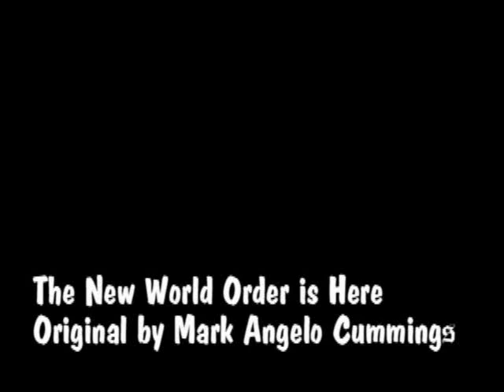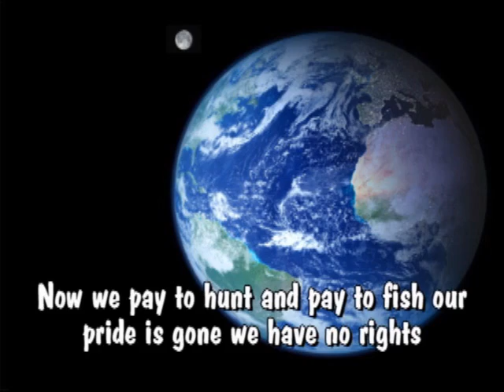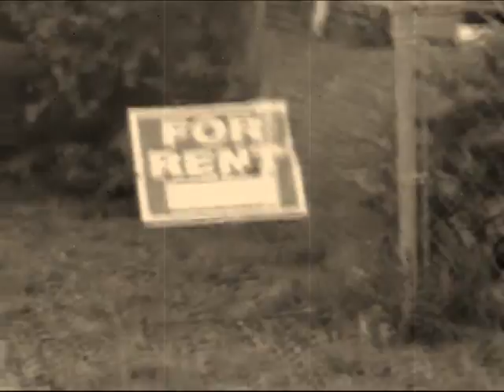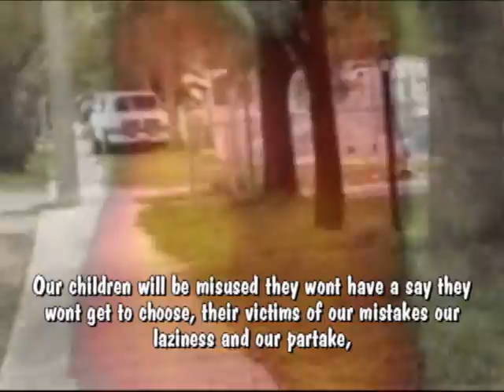New World Order is Here original my 100th song.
We keep saying we want to stop the NWO but as it stands it is here already. Look around you, we have allowed it to happen. Our greed and division from one another due to our color, nationality has brought up on us our fate.